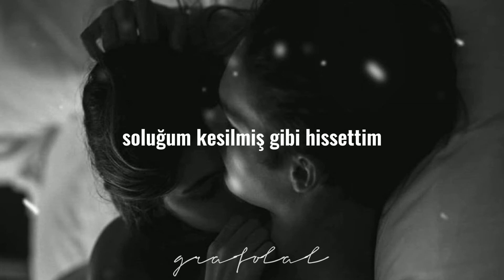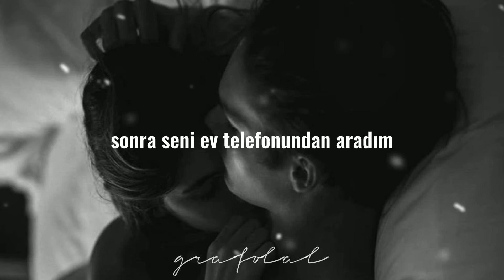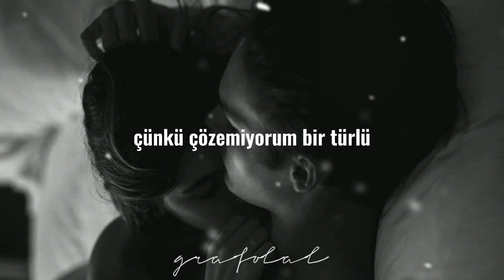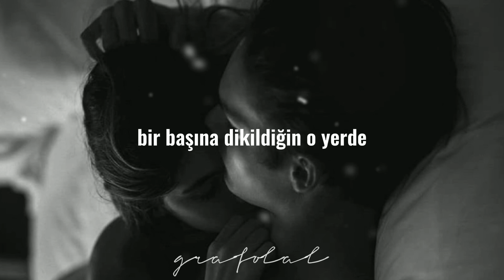ben cocks | so cold (türkçe çeviri)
"tek yanlı aşk kişiyi nasıl aptallaştırıyor,
nasıl unutmuşum senin bir başkasını sevdiğini..."
cemal süreya

selamlar, derinliğini ilmek ilmek ruha işleyen bir parçayla beraber karşınızdayım.

şarkıda sevdiği tarafından terk edilen kimsenin yakarışları işlenmiş. kişi henüz sevdiğinin onu terk edişini aşamamışken, sevdiği kimsenin bir başkasıyla beraber olduğunu öğrenince yıkılıyor. hem terk edilmenin hem de unutulmanın kederini bir ömür yüreğinde taşıyor.

her daim yuvanız olan kimsenin yanıbaşınızda olması ve yüreğinizin hiç buz kesmemesi dileğiyle, sevgiyle kalın!

Oh, you can't hear me cry
See my dreams all die
From where you're standing
On your own
It's so quiet here
And I feel so cold
This house no longer
Feels like home
Oh, when you told me you'd leave
I felt like I couldn't breath
My aching body fell to the floor
Then I called you at home
You said that you weren't alone
I should've known better
Now it hurts much more
You caused my heart to bleed and
You still owe me a reason
I can't figure out why
Why I'm alone and freezing
While you're in the bed that she's in
I'm just left alone to cry
From where you standing
It's so quiet here and I feel so cold
This house no lounger